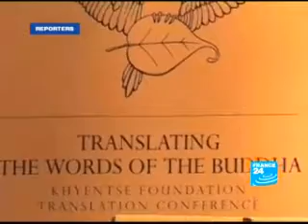HHDL Prediction Part2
Interesting stuff about returning to Tibet in 2012 etc